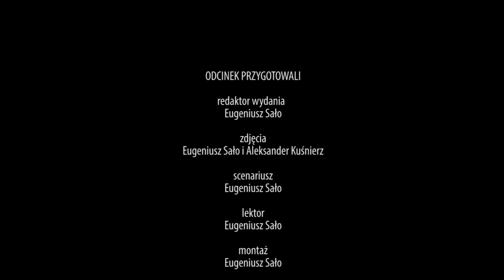Wizyta świąteczna delegacji Kancelarii Prezydenta RP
W dniach 3-4 grudnia delegacja Kancelarii Prezydenta RP na czele z Waldemarem Strzałkowskim odwiedziła polskie dzieci, młodzież, rodziny, osoby starsze i kombatantów we Lwowie i Stanisławowie. Przedstawiciele Kancelarii przekazali życzenia świąteczne od prezydenta Polski Bronisława Komorowskiego oraz wręczyli prezenty i upominki świąteczne.

zdjęcia - Eugeniusz Sało i Aleksander Kuśnierz